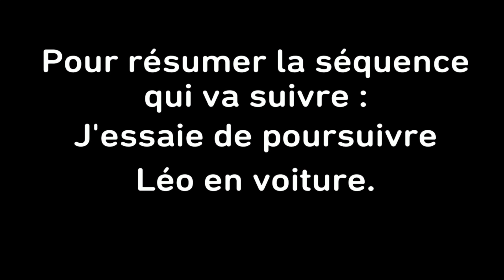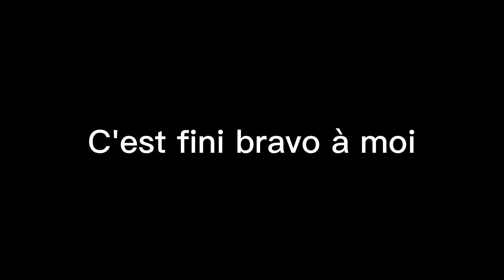M. Astruce nous possède sur Rec Room !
Instagram des membres de La Cavalerie:
Paul:

Montage par: Paul